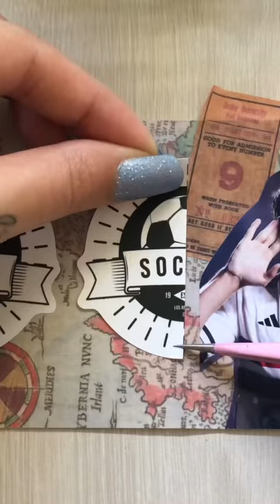Jonathan Calleri ⚽️ Mini Journal ASMR